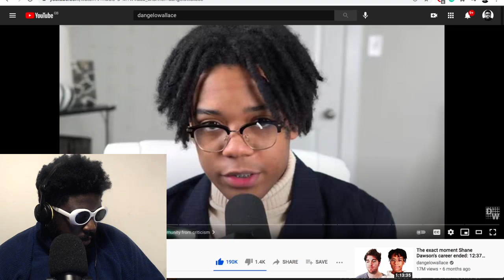D’Angelo Wallace Is Awesome And Influencers Are INSANE